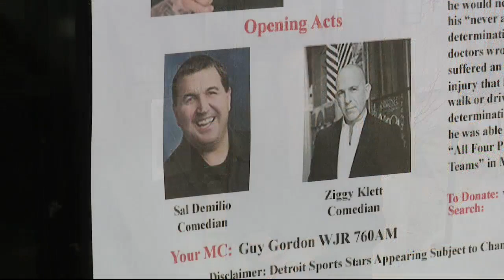Disabled man needs new handicap-accessible van after crash totaled his last one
Chris Ruzzin and his wife, Diana, are on their way to the bus stop - it's been their primary mode of transportation since August when their old wheelchair van was totaled in a crash - on their way home from the Dream Cruise.